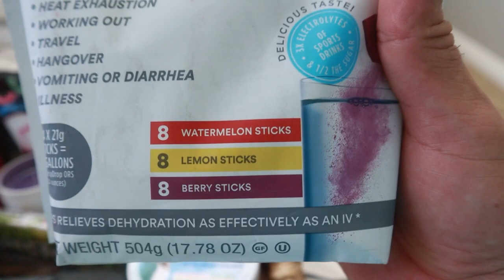SURPRISING MY PREGNANT WIFE!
Today Carlos went out of his way to surprise Cassie with her favorite things she's been wanting!